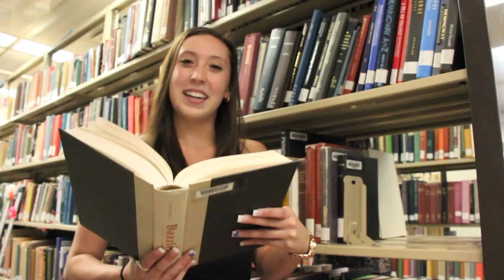UNM Swim & Dive Music Video (No Interruption by Hoodie Allen)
Filmed and Edited by Lauren Tininenko.